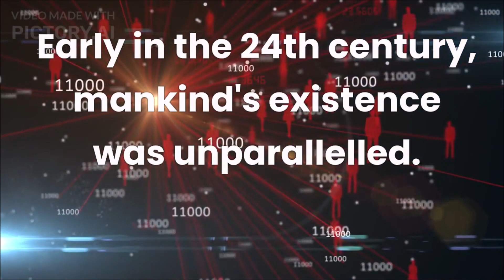Intro to Gamma World 2 AI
Early in the 24th century, human existence was unparalleled. The rape of the earth and its beauty and resources in the late 20th and 21st centuries had been halted and reversed, due to mans tools. Yet in spite of these tools (or perhaps because of them), the idyllic life of the 24th century came to an abrupt end. ITS 2471 AND GAMMA WORLD HAS BEGUN!